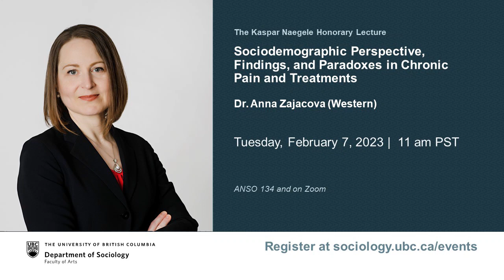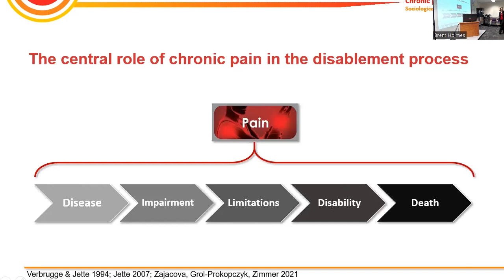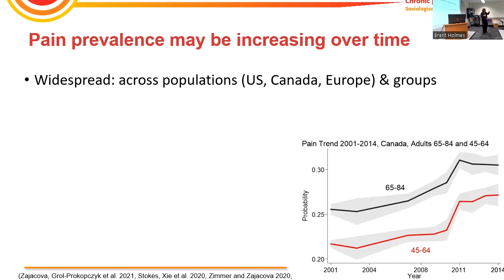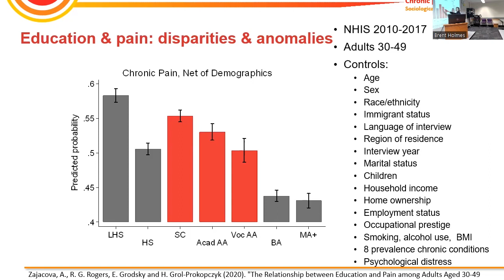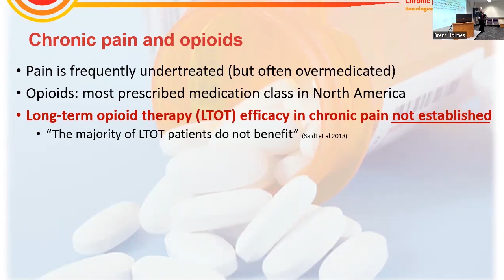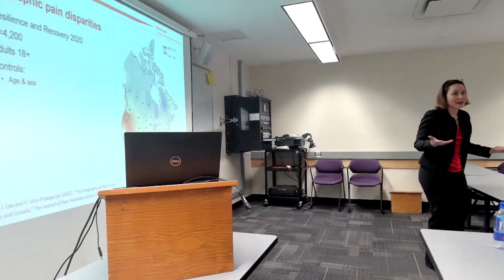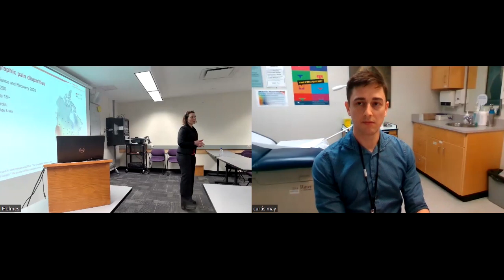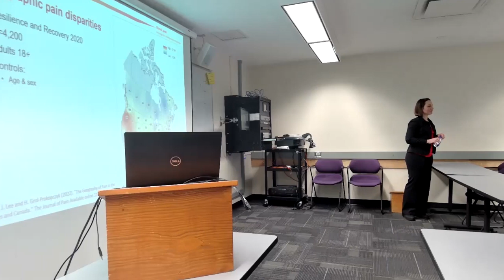Sociodemographic Perspective, Findings, and Paradoxes in Chronic Pain and Pain Treatments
UBC Sociology’s Distinguished Speaker Series hosted Dr. Anna Zajacova (Western) for the Kaspar Naegele Honorary Lecture on February 7, 2023. Dr. Zajacova presented a lecture titled, “Sociodemographic Perspective, Findings, and Paradoxes in Chronic Pain and Pain Treatments.”

Chronic pain and its treatment are topics highly relevant to policymakers, clinicians, and lay individuals alike. However, sociologists and demographers have contributed relatively little to the scholarship on chronic pain, especially in recent decades.  I will present basic facts as well as new, sometimes paradoxical, findings about chronic pain and pain treatments, focusing on the US and Canada.  I will argue that chronic pain should play a central role in the sociodemographic study of health and health care and policy because it is a sensitive measure of population health, and reflects social conditions, sociopolitical context, and beliefs and prejudices of society.  Chronic pain, its social roots, and social consequences are thus important frontiers for sociological and demographic research.

About Dr. Anna Zajacova
Anna Zajacova is a demographer who researches issues in population health, health inequalities, and social determinants of health over the adult life course. In particular, she aims to understand how educational experiences and attainment influence later-life health and longevity among adults and the elderly. She has published on topics of marital happiness, health, and longevity, educational disparities and adult health, disability trends, and pain.

About the Kaspar Naegele Memorial Lecture
In honour of Kaspar Naegele, the first Dean of the Faculty of Arts and a leading sociologist of his day, the Department of Sociology regularly holds the Kaspar Naegele Memorial Lecture. The lecturer also meets individually with faculty and graduate students to provide advice and support. Naegele was a co-editor (with Talcott Parsons, Edward Shils and Jesse Pitts) of Theories of Society, a collection of classical readings in sociological theory. In 1961 he also co-edited, with Bernard Blishen, Frank Jones and John Porter, the first Canadian collection of sociological articles, Canadian Society. The accumulated royalties from that book were endowed and the earnings continue to fund the Kaspar Naegele Memorial Lecture

Professor Naegele’s Legacy at UBC
The Kaspar Naegele Memorial Prize in Sociology and the Kaspar Naegele Memorial Lectureship celebrate Kaspar Naegele’s profound impact on the lives and careers of his students and colleagues during his time at the University of British Columbia. Prof. Naegele joined UBC in 1954, and his work in the following decade earned him a global reputation as a leading sociologist. When he was appointed the first Dean of the Faculty of Arts in 1964, Prof. Naegele put his ideas about education reform into practice. Considering his wealth of achievements at UBC, he is most fondly remembered for his teaching. Beyond delivering lectures, Prof. Naegele showed compassion for his students and was one of the most valued professors. We hope to continue growing the endowments for this lecture and the student award that honours Prof. Naegele.